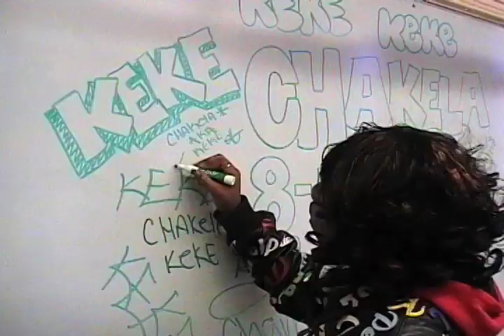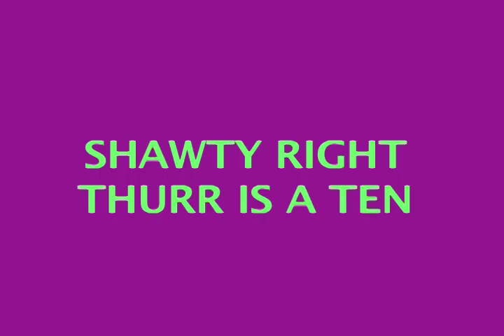The Dream Shawty is a 10